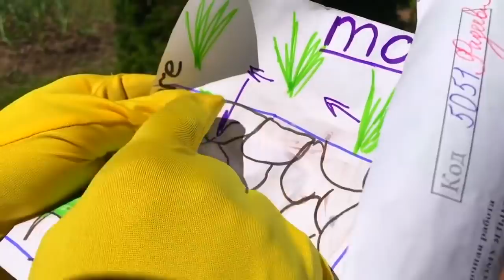Colorful Corvette & Green Man VS Biker Red Man on Motorcycle Yamaha & Mr. Joe in Funny Race for Kids